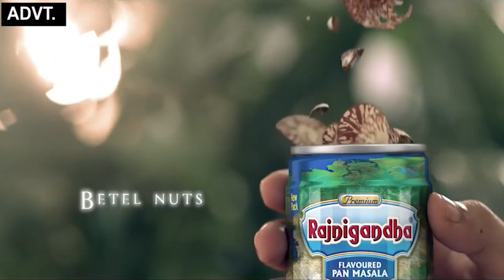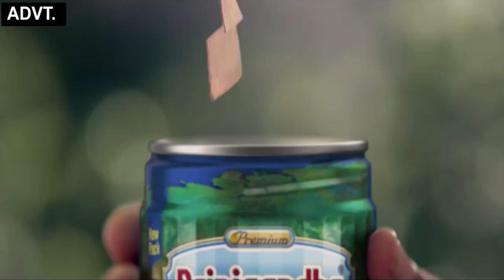अखिलेश ने छिपायी थी मुलायम से ये बात | News Nasha